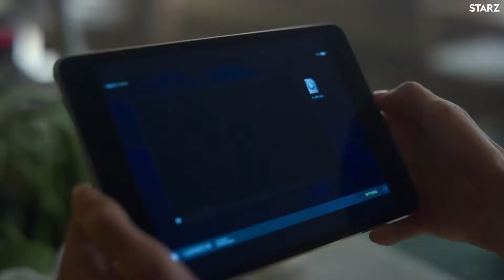The Rook Official Teaser(2019)| Emma Greenwell, Olivia Munn | Serie HD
Starring: Emma Greenwell, Olivia Munn, Joely Richardson

US Air Date: June 30, 2019
Network: Starz
Synopsis: The Rook tells the story of Myfanwy Thomas (Emma Greenwell), who wakes up in the rain beside London’s Millennium Bridge with no memory of who she is and no way to explain the circle of latex-gloved dead bodies splayed around her. When Thomas discovers she is a high-ranking official in the Checquy, Britain’s last truly secret service for people with paranormal abilities, she will have to navigate the dangerous and complex world of the agency to uncover who wiped her memory – and why she is a target.

Quer ser notificado de todos os programas de TV mais recentes?

Data do Ar dos EUA: 30 de junho de 2019
Estrelando: Emma Greenwell, Olivia Munn, Joely Richardson
Rede: Starz
Sinopse: A Torre conta a história de Myfanwy Thomas (Emma Greenwell), que acorda na chuva ao lado da Ponte do Milênio, em Londres, sem memória de quem ela é e sem maneira de explicar o círculo de cadáveres cobertos de látex. Quando Thomas descobre que ela é uma funcionária de alto escalão do Checquy, o último serviço verdadeiramente secreto da Grã-Bretanha para pessoas com habilidades paranormais, ela terá que navegar pelo perigoso e complexo mundo da agência para descobrir quem limpou sua memória - e por que ela é uma alvo.

Movieclipstrailers Official trás a voces os melhores trailers do cinema . Por tanto seja bem vindo e tenha um otimo entretenimento..